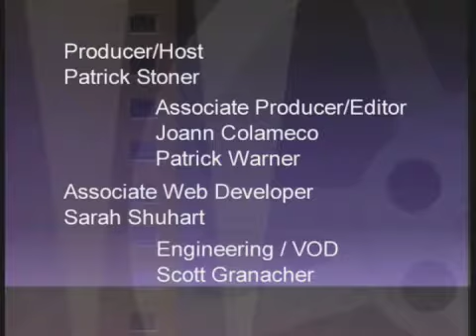2010 Emma Watson 40